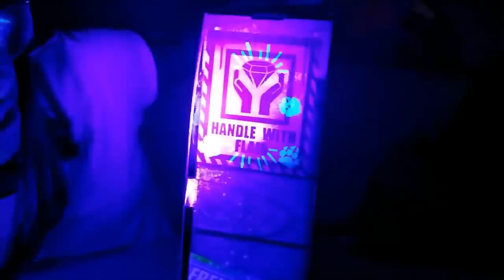Lil' Gleemerz 💕Fun surprise Toy 💕Sisters Fun Tube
Meet the Lil’ Gleemerz! Lil’ Gleemerz are adorable fun-makers with rainbow light-up tails and quirky sounds and phrases. Press the nose for three ways to play! You can interact with Lil’ Gleemerz™ in hangout, light party, or game mode. With over 100 reactions Lil’ Gleemerz will light up your world!

Welcome to the Mattel Doll World channel. Every day we share videos from Enchantimals, Ever After High and many more!

► The Enchantimals dolls are lovable characters who share a special bond with their animal friends -- they’re always together, and they look alike, too! Each doll shares a ritual with her animal friends that celebrates their unique traits and personalities. Together, they work to create balance, peace and harmony among all living things. Let these whimsical characters and their nature adventures enchant you!

► Monster High is unlike any high school out there and the students come from all walks of life. From ghosts and werewolves to vampires and sea monsters (and more!), everyone is welcome at Monster High.

What do you want to see on Mattel Doll World?